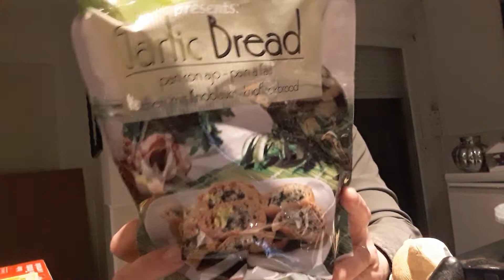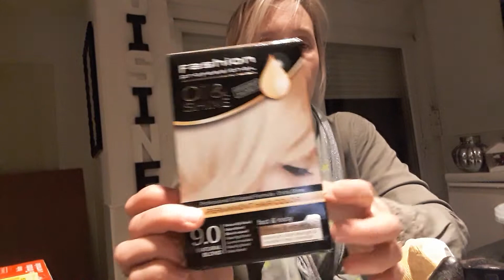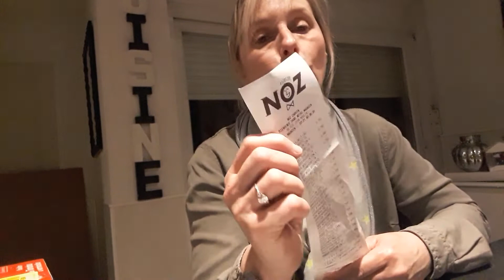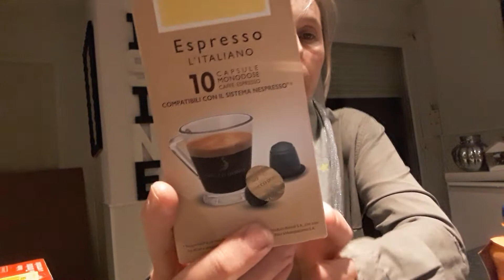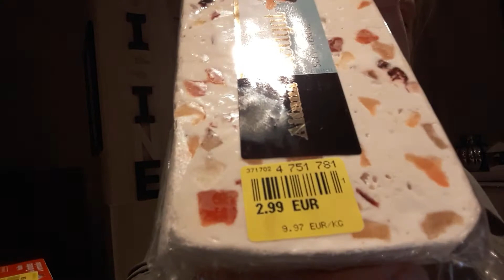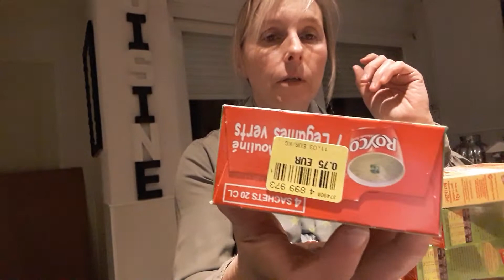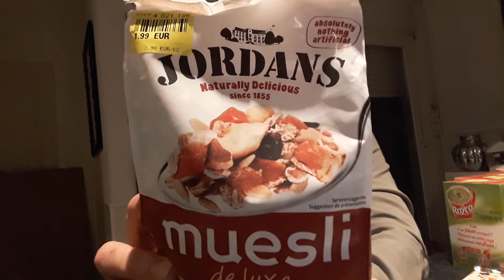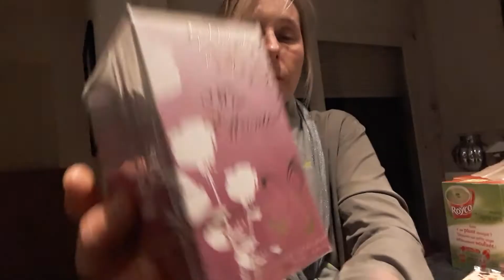Haul ACTION et noz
Bisou à tous  abonné vous à ma chaîne si vous aimé  une fin explosif 🎉🎉🎉